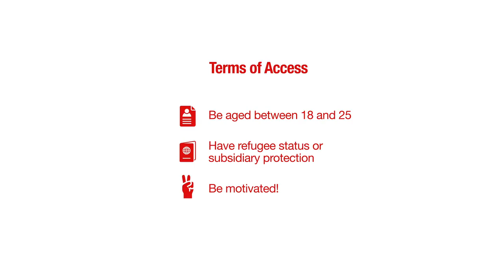[Volont'R] Présentation du programme (sous-titrage anglais)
Vidéo réalisée en mai 2020.
Volont’R, le grand programme de Service civique pour l’accueil et l’intégration des réfugiés. Le programme fédère et accompagne les organismes d’accueil qui proposent des missions de service civique à des personnes réfugiées ou auprès de personnes réfugiées.